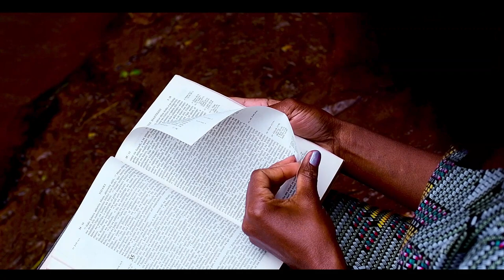Wī Mwīhokeku by Charity Kirigo-Big (send SKIZA 5815978 to 811).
Composed and sung by Charity Kirigo.

Ringa kīama maī maume weruinī
(Do a miracle that water may spring forth in the desert)
Wee uūragia būra Kwa muthīni na gītonga
 (You who sends rain to the poor and rich)
Tūma būra githukī gīkī gīthundūke
 (Send rain that this stump may sprout.)
Tondū wee nīwe ngai
 (Because you are God).

Chorus
Wī mwīhokeku Jehovah
 (You are faithful Jehovah)
Wee ūtiraga moyo tene na tene
 (You who lives forever and ever)
Ngūkūgoca Ngai wakwa
 (I will praise you my God)
Nginya itūri ciothe Ciathī

Ngukinyūkia na kiugo gīaku Ngai
 (I will walk with your word)
Ndikanaconoke kana guthekererwo
 (That I may never be put to shame nor mocked)
Tondū irūkanīro ciaku nīukinyanagīria
 (Because you fulfill your promises)
Wī Ngai mwīhokeku
 (You are God who is faithful)

Nginyia igainī rīakwa Mwathi wakwa
 (Bring me to my inheritance, my master)
Būruri wī maī matheru matahūaga
 (A land of fresh waters that never runs dry)
Būruri mūnuru wī irio citathiraga
 (A fertile land where food never runs out)
Kwī irīma cia cuma
 (A land where the hills are iron)
Nyejage igera na icago (where I will dig out copper).

Ngūtūra ngocithagia, rītwa rīaku
 (I will live to glorify your name)
Rītwa rītheru rītaigananagio na rīngī
 (Your name that compares to no other name)
Mugabo na ciīko ciakwa cirīkumagie
 (My voice and life will always glorify this great name)
Ndūrīrī cimenye wee nīwe Ngai
 (That the nations of the earth may know that you are God).

All copyrights belong to Charity Kirigo.